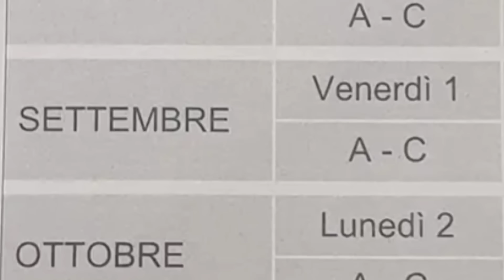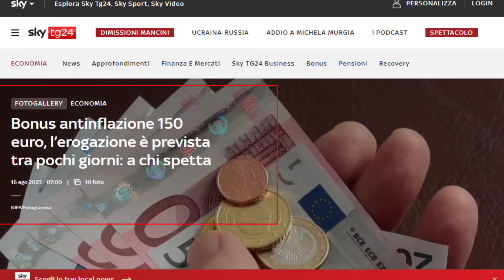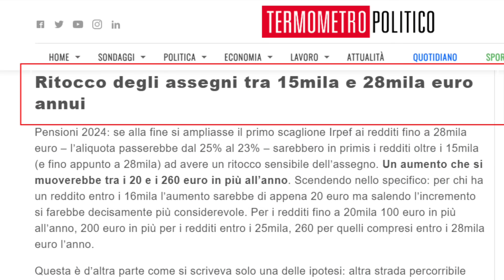⚠️ CEDOLINO PENSIONI SETTEMBRE 2023 ➡ 4 NOVITà DETTAGLIO RIMBORSI AUMENTI BONUS INPS RIVALUTAZIONE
GIà ONLINE ❗️ CEDOLINO PENSIONI SETTEMBRE 2023 ➡ C'è TUTTO IL DETTAGLIO ✅ ufficiale AUMENTI ARRETRATI CONGUAGLI QUATTORDICESIMA E DOPPIO BONUS CIRCOLARE INPS

BENE AMICI ECCO FINALMENTE IL CEDOLINO DELLA PENSIONE DI SETTEMBRE 2023 IN ANTICIPO E PROPRIO SUL CEDOLINO C’è CI SONO 4 NOVITà DI CUI UNA BONUS UNA SORPRESA FOLLE APPENA COMUNICATA DA INPS E POSTE …CONTROLLIAMO INSIEME QUINDI IL DETTAGLIO DI TUTTE LE VOCI
RIMBORSI AUMENTI ARRETRATI QUATTORDICESIMA BONUS 150€ OCCHIO RITARDATARIO DELLE NUOVE RIVALUTAZIONI I RICALCOLI PER GLI INVALIDI OK PARTIAMO SUBITO TABELLA ALLA MANO IO SONO MR LUL

PRIMO stanno iniziando a uscire da pochissimi minuti i cedolini della pensione di SETTEMBRE 2023 E C’è TUTTO è TUTTO CONFERMATO CON ANCHE CIRCOLARE INPS
Nel fascicolo POTETE TROVARE LA disposizione 09 2023, CLICCATE PER VEDERE il dettaglio E VERIFICARE COSì VOCE PER VOCE e le novità I RICALCOLI non mancano….

CAPITOLI:

00:00  CEDOLINI PENSIONE SETTEMBRE 2023 DISPONIBILE ONLINE CON 4 NOVITà E  SORPRESA FINALE INPS! UFFICIALE RICALCOLO AUMENTI NETTI CON ARRETRATI CONGUAGLIO RIVALUTAZIONE QUATTORDICESIMA RIMBORSI BONUS 150€ PER CHI
00:10 Pensioni SETTEMBRE 2023 più alte: le 3 Novità in arrivo
00:20 PENSIONI ANTEPRIMA CEDOLINO SETTEMBRE 2023: Ecco cosa conterrà
00:30 CEDOLINO PENSIONI SETTEMBRE 2023, COME CONTROLLARE IL NUOVO IMPORTO DELLA PENSIONE DI SETTEMBRE 2023
00:40 COME ENTRARE NEL DETTAGLIO CEDOLINO PENSIONI SETTEMBRE 2023
00:50 MESSAGGIO INPS CIRCOLARE UFFICIALE ➜ CEDOLINO PENSIONI SETTEMBRE
01:00 QUANDO SARANNO PAGATE LE PENSIONI DI SETTEMBRE ? ANTICIPO PAGAMENTI PENSIONI SETTEMBRE POSTE ITALIANE e dettaglio cedolino
01:10 ULTIM’ORA CIRCOLARE INPS TUTTO Confermato pensioni di SETTEMBRE 2023 NEL CEDOLINO E NUOVO ASSISTENTE.
01:20 cedolino pensioni SETTEMBRE cosa controllare nel dettaglio : ARRETRATI AUMENTI, BONUS,conguagli,QUATTORDICESIMA,  irpef, perequazioni, addizionali e trattenute
01:30 2 BONUS PENSIONI SETTEMBRE DA 150€ ANTI INFLAZIONE : ATTENZIONE è UN ARRETRATO, ECCO PERCHè
01:40 DI QUANTO AUMENTANO LE PENSIONI NEL 2024?
01:50 NUOVA PEREQUAZIONE E AUMENTO MINIME SOCIALI INVALIDI, DA QUANDO E QUANTO ?
02:00 PENSIONI MINIME DI QUANTO SALIRANNO nel 2024?
02:10 PENSIONI ECCO GLI AUMENTI CHE SCATTERANNO da GENNAIO PEREQUAZIONE 2024 + CONGUAGLIO 2023 , SPICCI
02:20 AUMENTO PENSIONI CON LA NUOVA IRPEF NEL 2024
02:30 RICHIEDERE IL CEDOLINO ORA COSTA 2€
02:40 INVALIDI PARZIALI TOTALI CEDOLINO PENSIONE SETTEMBRE 2023 RICALCOLO IMPORTI MESSAGGIO INPS

pensioni news
cedolino pensione SETTEMBRE 2023
pensione pensioni soldi novità pensione SETTEMBRE 2023 pensione pensioni soldi novità cedolino pensione inps
pensione pensioni soldi novità pensione SETTEMBRE 2023
Pensioni, ricalcolo E 4 novità SETTEMBRE 2023
CEDOLINO PENSIONI SETTEMBRE 2023 ➡ NUOVO ASSEGNO